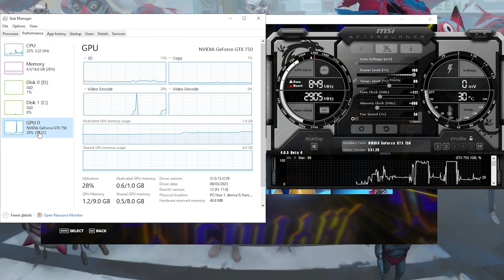WWE 2K23 | GTX 750 1GB + i5 3470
Tested on :
16GB RAM DDR3 1600mhz dual-channel
60GB SSD ( winodws10 pro 64bits )
1TB HDD
500GB HDD
250GB HDD